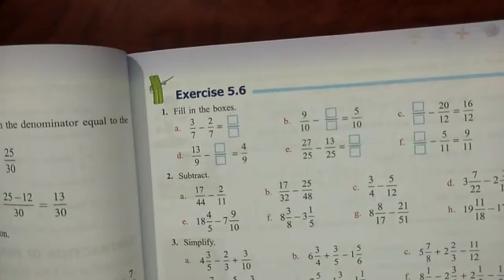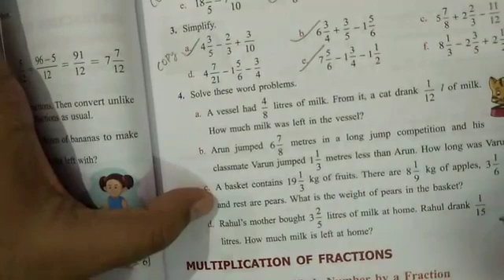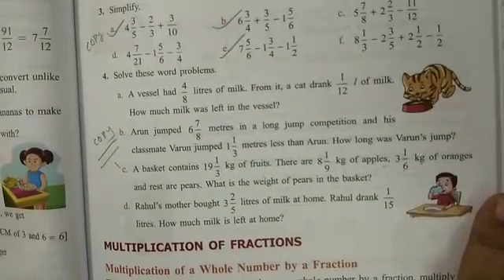Class 5 Maths Excer 5 6